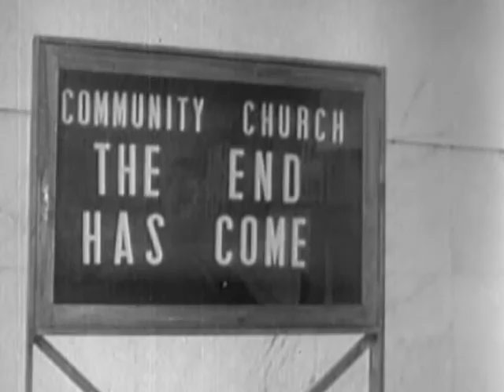Tommy Finke - Stop the Clocks / Halt alle Uhren an (Musikvideo)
Musikvideo zu Tommy Finkes Song "Stop the Clocks / Halt alle Uhren an" vom Album "Poet der Affen / Poet of the Apes"